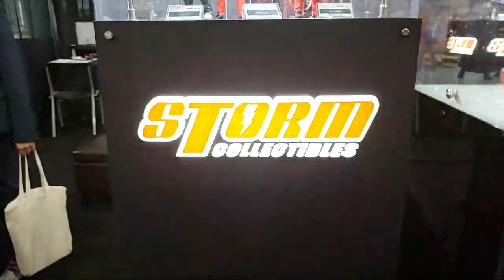Storm Collectibles At NY TOY FAIR 2019 - LIVE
Our live toy fair coverage continues with Storm Collectibles! We take a look at their debuting Gears of Wars figures, plus new products from King of Fighters, Street Fighter, Mortal Kombat, Golden Axe, and more - including new Mike Tyson and Muhammad Ali figures!